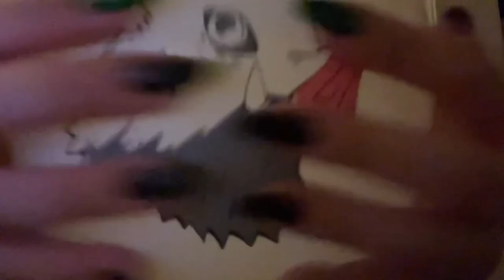LOFI ASMR | balloon finger pad tapping/rubbing/squeaky sounds | -no talking-